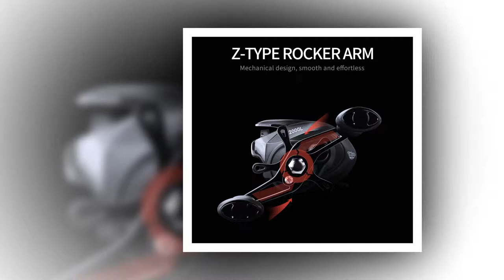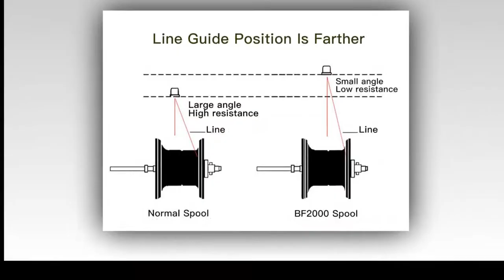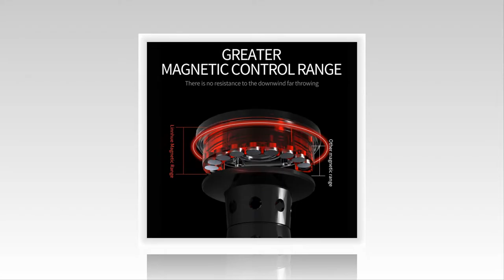Magnetic Brake System Ultralight Fishing Reel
LINNHUE BF2000 Baitcasting Reel High Speed 7.2:1 Gear Ratio 12+1BB Fresh/Saltwater Magnetic Brake System Ultralight Fishing Reel

Features

+ The distance between line guide and reel spool is father than other reels.  The farther this distance is, the smaller the resistance will be,so the BF2000 has lower resistance.

+ 2019 New Linnhue baitcasting reel,Anti-corrosion bearing specially designed for saltwater fishing.

+ Added zero magnetic gear position, which can smoothly throw against the wind.

+ 7.2:1 High speed gear ratio,left and right available.

+ 5.5kg Max drag,fits most fishing scenes.Black red looks very cool in fishing.

+ Z type reel arm,mechanical design is more labor-saving.

Specifications

Brand: Linnhue
             Product name: BF2000         Color: Black red

  Ball Bearing: 12+1BB Max Drag: 5.5kg

Net weight:
Reel: 207g
Line spool: 17g
  Line spool parameter:
Inside Dia: 18mm
Outside Dia: 36mm
Line capacity(mm-M):
0.18-200/0.23-170/0.28-150

Packing include: 1pcs fishing reel.

bass fishing, fishing, beginners,
fishing for beginners, for beginners,
beginning bass fishing, beginning fishing,
what lures, what tackle,
tackle box, start fishing, tackle, lures,
how to fish, flukemaster, first fishing,
fishing rod, fishing reel, rod, reel, texas rig, sinker, fishing line,
saltwater fishing tackle,
fishing equipment for sale,
bass fishing tackle,
tackle warehouse sale,
fishing outlet clearance,
lure making supplies and components,
wooden lure making,
soft fishing lures,
manns baby 1 minus,
direct tackle sales,
crankbaits for sale,
fishing tackle manufacturers,
german fishing tackle shops,
How to adjust brakes on a baitcaster, how to baitcaster brakes work, how to adjust reel for less backlashes, how to stop backlashing, how to use brakes on a baitcaster, how to use a baitcaster, baitcaster basics, beginner bass fishing, why does my reel backlash, bass fishing, help with baitcaster, largemouth bass, debos fishing, how to cast a baitcaster